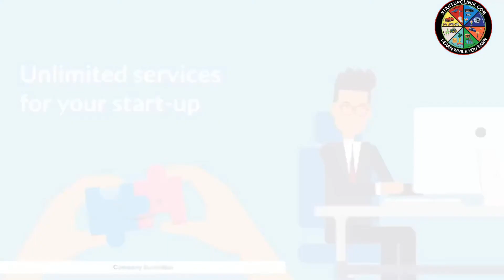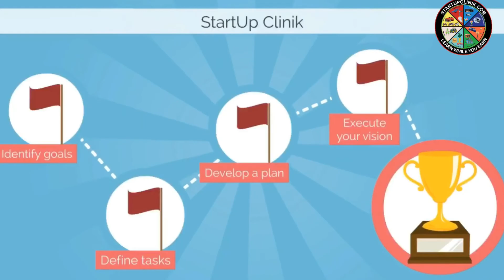8074443037 | தமிழ் | சிவகங்கை printing ideas | Tile Printing Business